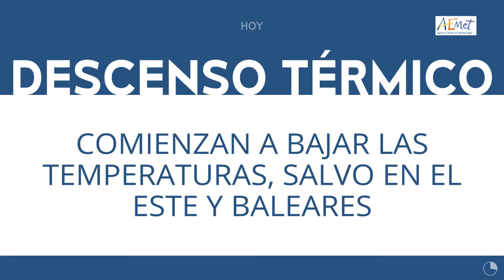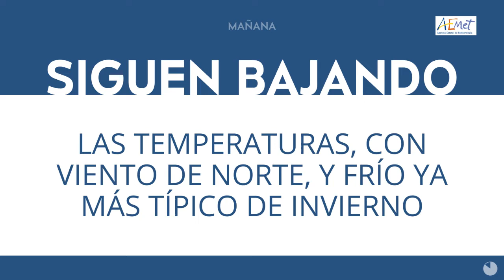FelizMiércoles. Aquí tienes